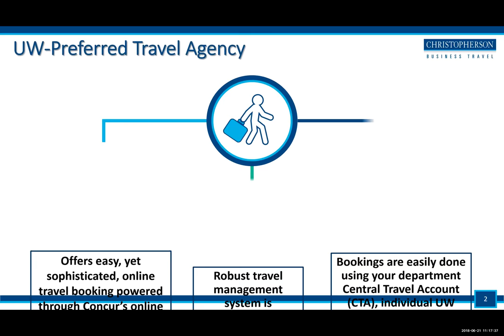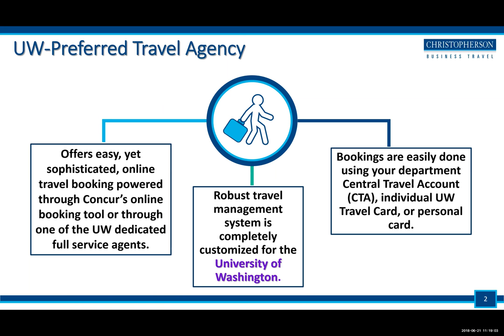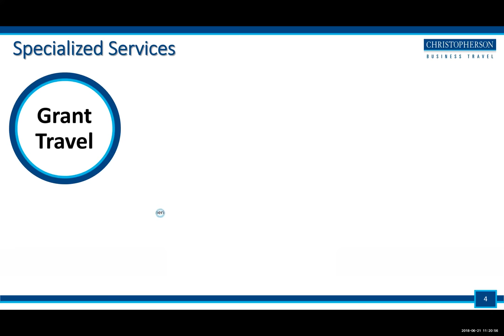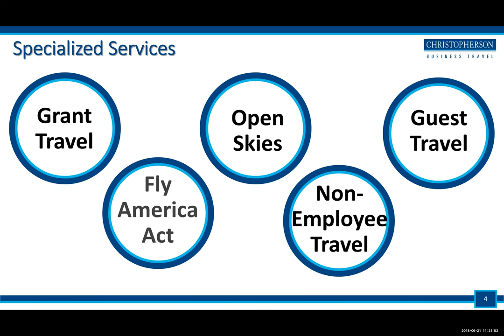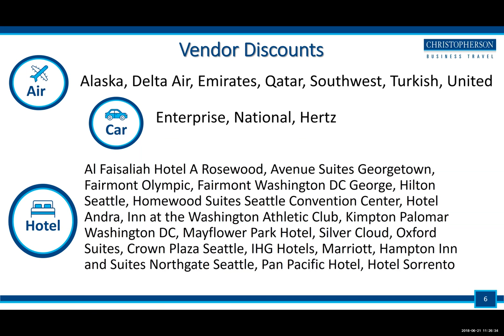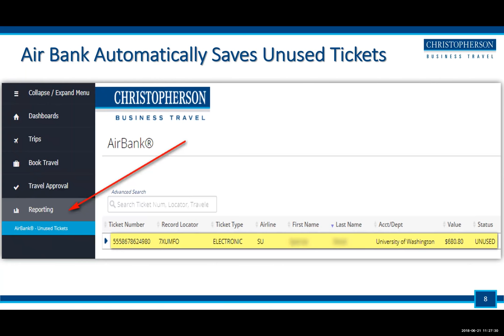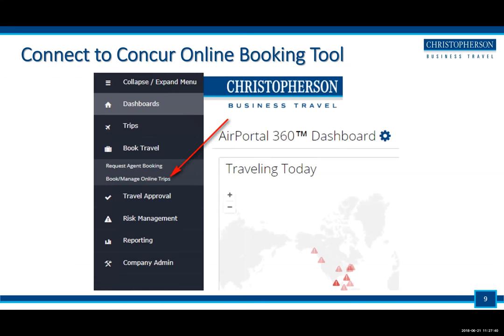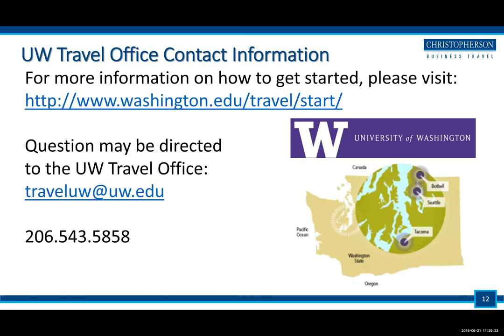Christopherson Business Travel - University of Washington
Short presentation regarding Christopherson Business Travel, UW's preferred travel agency. Focus is the benefits to using their program and how it relates to the University.